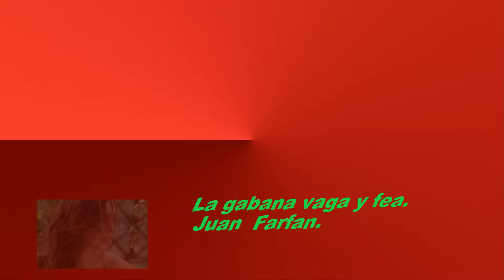la gabana vaga y fea